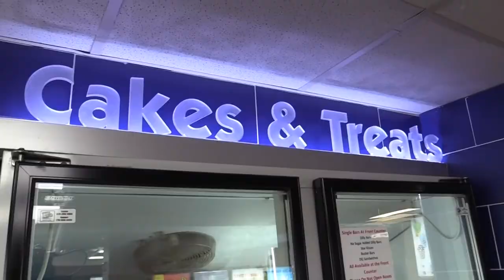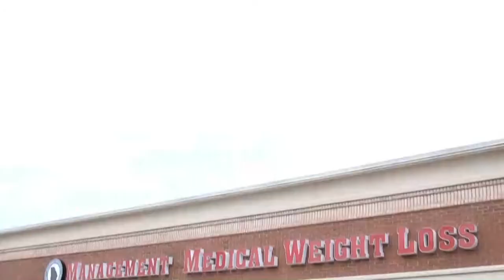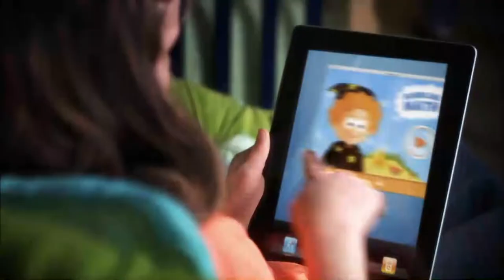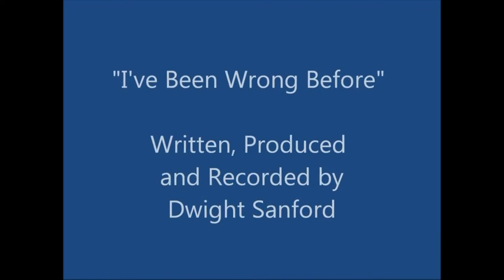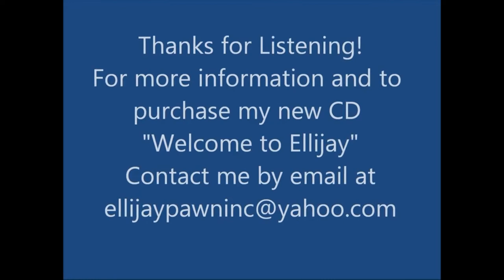Mr. LIJ, Dwight Sanford Interview and Session LIVE on The Cherie Show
Kiker Wealth Management (Jasper, GA)
DQ Jasper